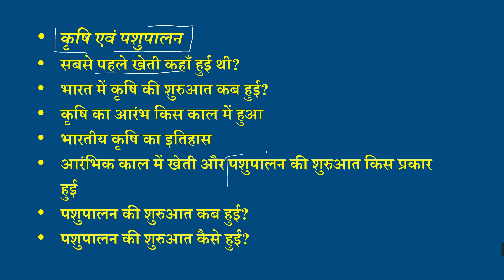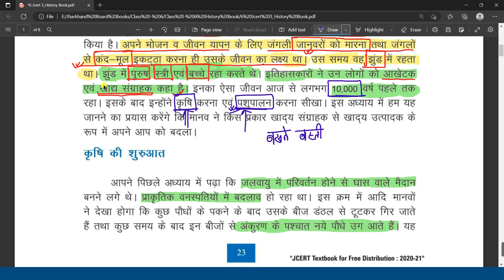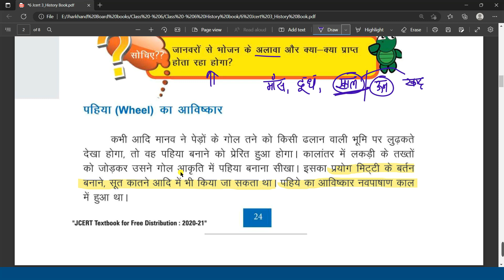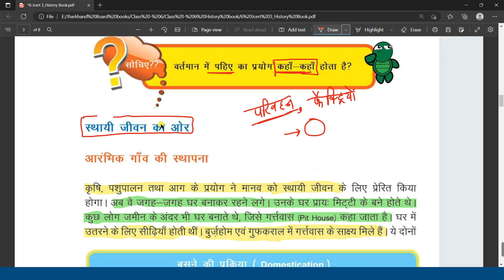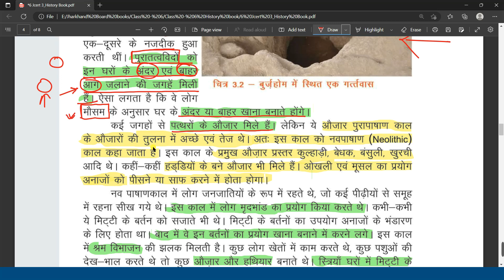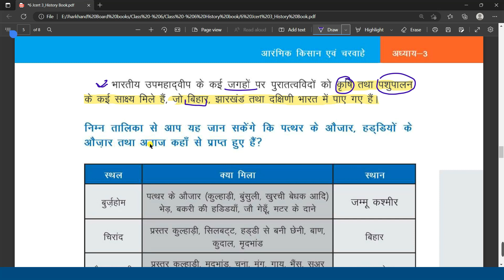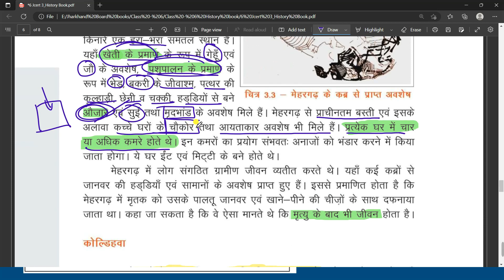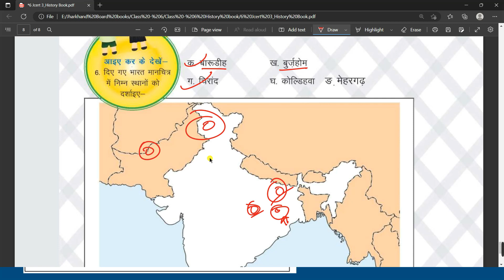Class-6th History Chapter - 3 | early farmers and herders | आरंभिक किसान एवं चरवाहे | Abhi clssses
Class-10th
History ( इतिहास)

आरंभिक मानव समाज
बंधुत्व जाति तथा वर्ग आरंभिक समाज
प्राचीन और मध्ययुगीन समाज
आरंभिक समाज के आर्थिक जीवन पर प्रकाश डालिए
इतिहास का परिचय
आरंभिक मानव आग जलाना कैसे सीखे होंगे
आरंभिक मानव का मुख्य बसेरा कहां था
आरंभिक मानव लकड़ियों का उपयोग किस लिए किया करते थे
आरंभिक मानव के मुख्य भोजन क्या क्या थे
आरंभिक मानव ने सर्वप्रथम किन फसलों को गाया था उनके नाम लिखिए
आरंभिक मानव की खोज प्रश्न उत्तर
भारतीय उपमहाद्वीप में आरंभिक मानव के निशान किस राज्य से अधिक
शिकार और संग्रहण